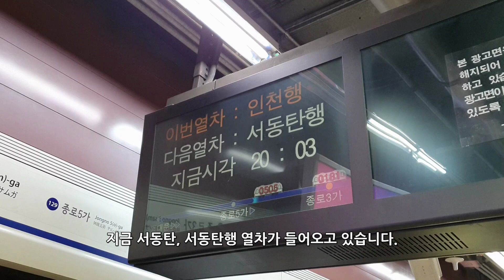서울지하철 1호선 서동탄행 K505 종로3가역 진입(311x28편성)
2020년 1월 20일 촬영

1호선 서동탄행 열차 종로3가역 진입

Seoul Subway Line No.1
The train for Seodongtan, approaching Jongno 3(sam)-ga Station